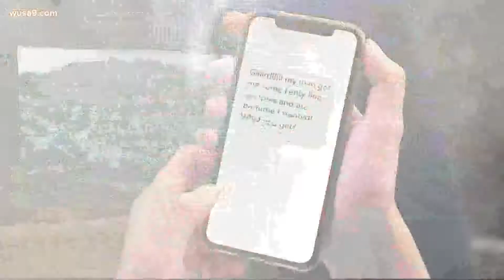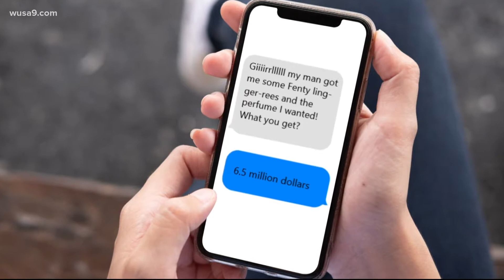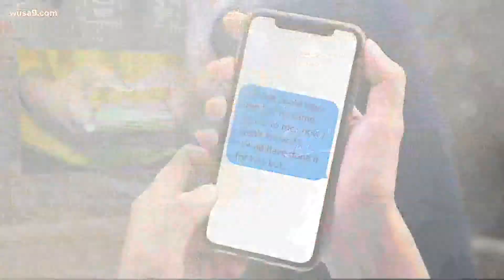COMMENTARY: Woman wins $10M with lotto ticket her husband got her for Valentine's Day | Mic Drop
Maria Chicas took the one-time cash payout of $6,570,302 before taxes.

*The opinions shared in this video are commentary*